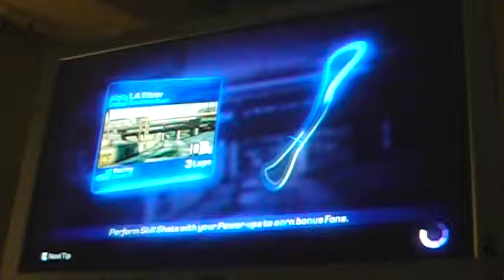Shun Wang Jones & striderzero96 plays Blur (Part 4)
Shun Wang Jones & striderzero96 playing Blur online.